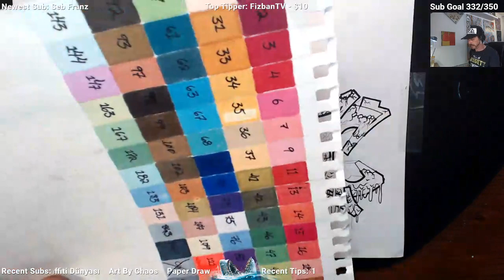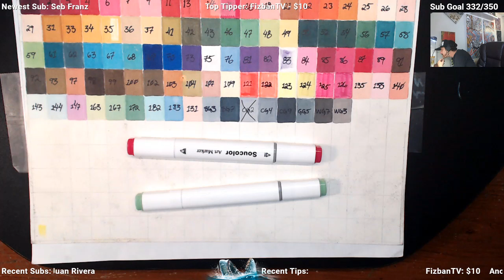Graffiti Black Book Session Live Stream - Graff Battle Piece 'TOXIC' Part 2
Creating a Graffiti piece for the DKDrawing Graffiti Battle #13 using the word 'TOXIC'  Since I already have the word TOXIC created in Graffiti for a canvas idea of mine, it seem fitting to enter that into the competition. Even better, I have an old character sketch of a Hazmat suit guy that I can combine into one piece for the contest.

CHANNEL INFO:

one lucky Sub is randomly selected to have their name created in Graffiti during a live stream.
one lucky Sub is randomly selected to receive their own custom Graffiti canvas

If you'd like to show support to the stream by donating, click the link posted below. And thank you for even considering. Every little bit goes into building the channel/stream.

for latest pieces of art

to be notified when I go live